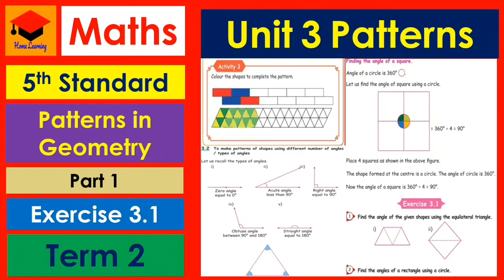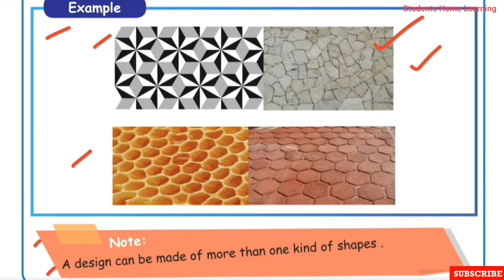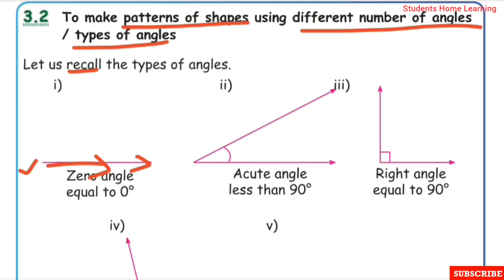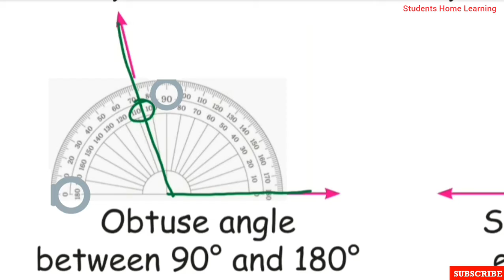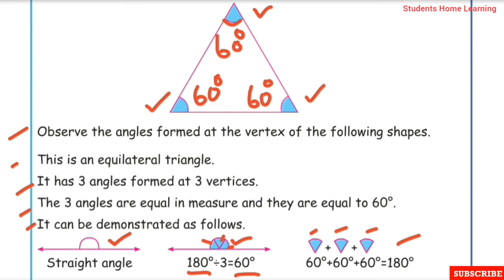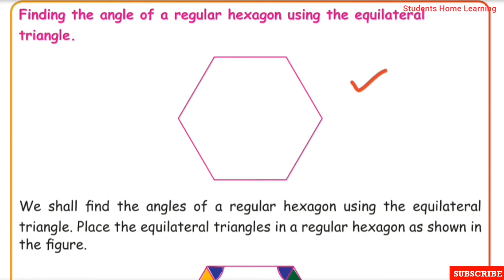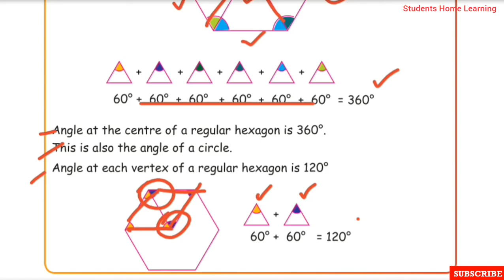5th Std- Maths Unit 3- Patterns- Part 1- Pages 15 to 19- Exercise 3.1 Patterns in Geometry - Term 2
5th Std- Maths Unit 3- Patterns- Part 1- Pages 15 to 19- Exercise 3.1- Patterns in Geometry - Term 2 -Explained in tamil- Samacheer kalvi Syllabus-

Topics:
☆Patterns in Geometry.
☆Exercise 3.1